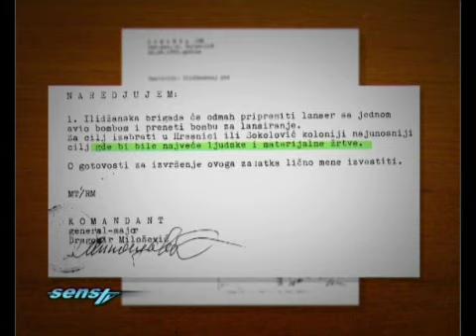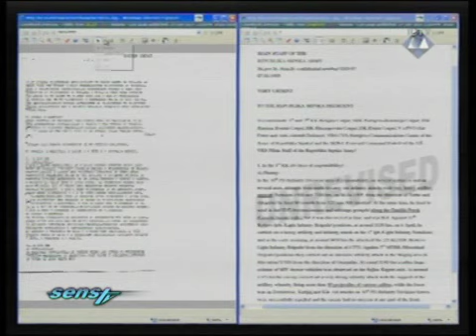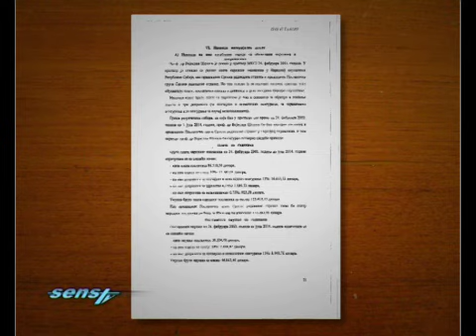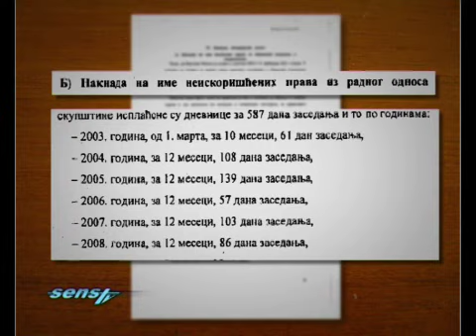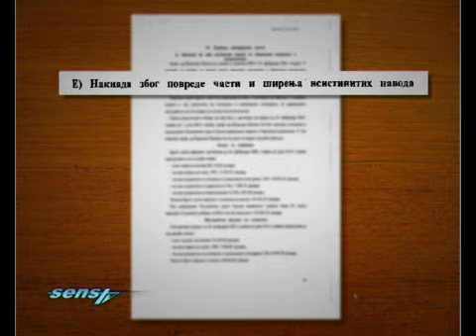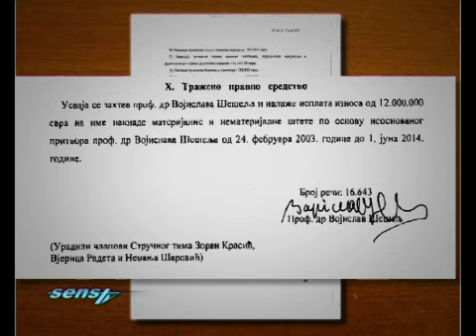Хаг ове недеље 4.7.14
SLUČAJNI VOĐA: Kako je Goran Hadžić lansiran u političke sfere?
"ĐE PADNE": Da li je bomba promašila vojnu ili pogodila civilnu metu?
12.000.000 EURA: Nadnica za strah i duševnu bol Vojislava Šešelja
"OBOSTRANO ZADOVOLJSTVO": Džentlmenski sporazum otmičara i talaca